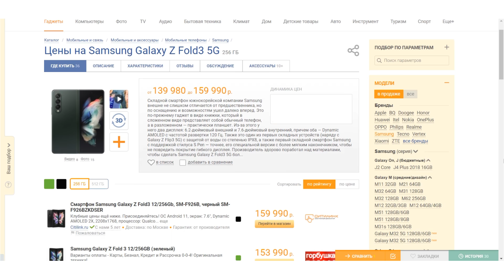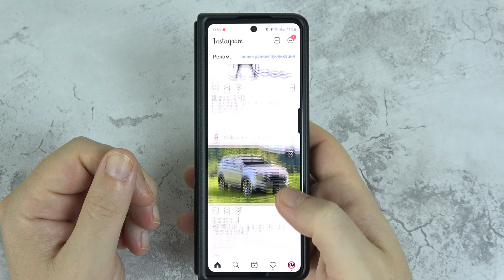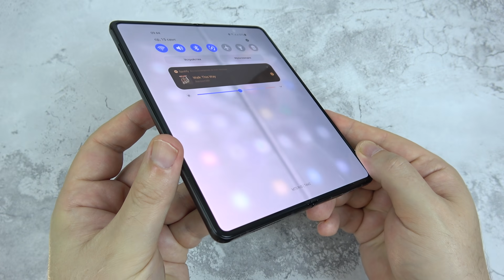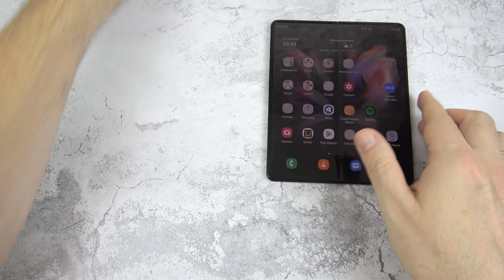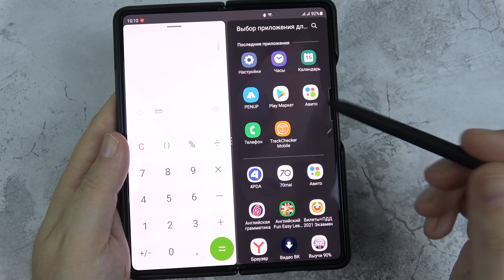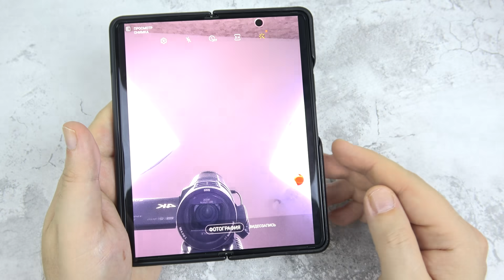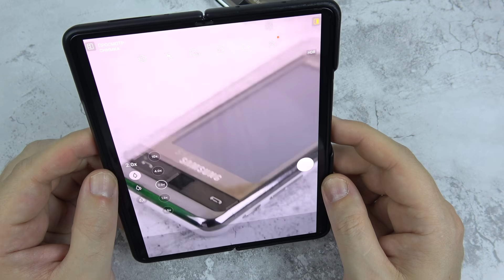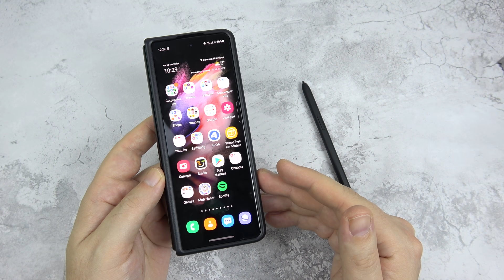Samsung Galaxy Z Fold3: честный обзор!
Добро пожаловать на обзор Galaxy Z Fold3. Это уже третье поколение серии Z Fold, в которая представляет собой замечательную комбинацию планшета и смартфона в одном устройстве.
И Z Fold3 оснащен многими долгожданными опциями, которых не хватало в предыдущей модели, а поддержка S-Pen позволила стать отличной заменой линейки Galaxy Note, выпуск которой был прекращен.

Содержание:
Вступление: 0:00
Стоимость: 0:19
Цвет: 1:57
Комплектация: 2:32
Смартфон: 2:51
Планшет: 4:31
Подэкранная камера: 4:44
Складка: 4:59
Фиксация шарнира и ресурсы гибкого экрана: 5:16
IP X8: 5:54
Сканер отпечатков пальцев: 6:10
S-Pen и чехол: 6:16
Программное обеспечение: 9:27
Производительность: 10:36
Память: 11:03
Батарея: 11:16
Камеры: 11:49
Примеры фото и видео: 13:18
Звук: 14:35
Связь: 15:05
Итоги: 15:24